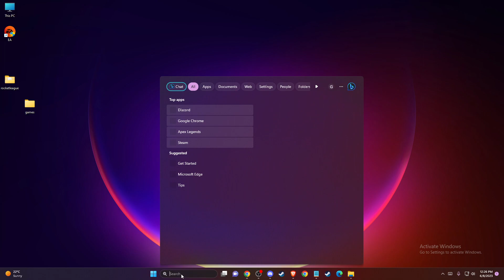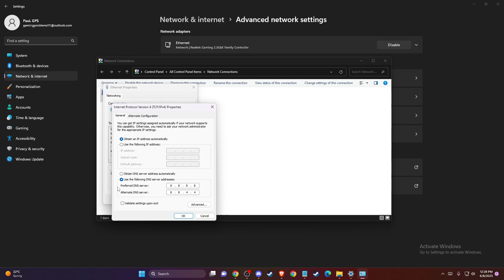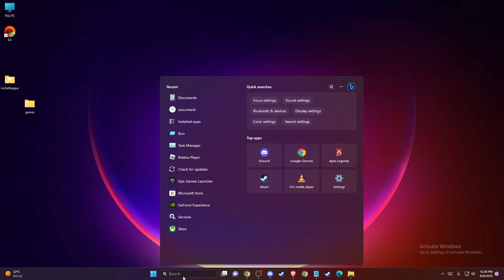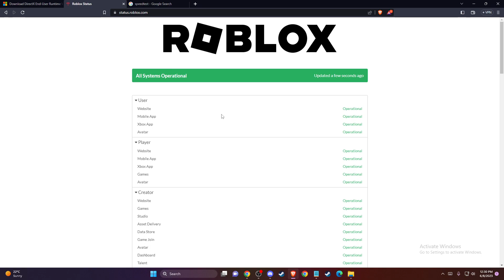How To Fix Roblox Network Keeps Disconnecting on Windows 11 / 10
In this video I will show you How To Fix Roblox Network Keeps Disconnecting on Windows 11 / 10 It's really easy and it will take you less than a minute to do it!